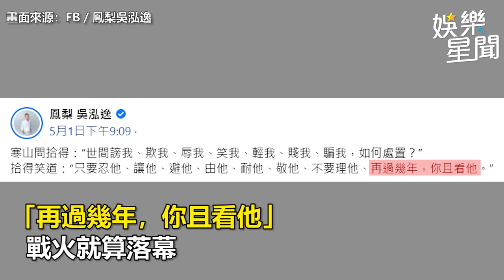被連千毅提告恐嚇！鳳梨接偵查隊電話傻眼：真的笑死｜娛樂星聞